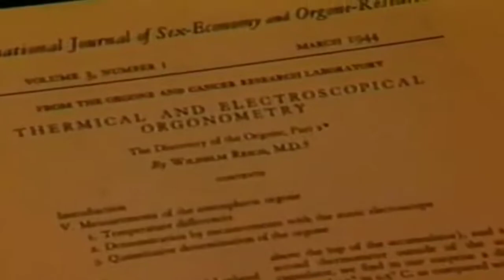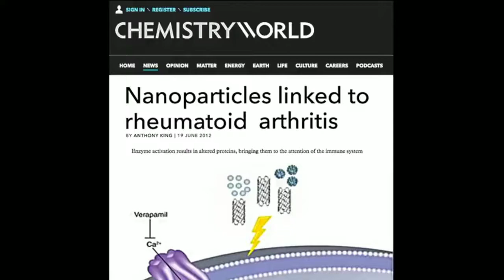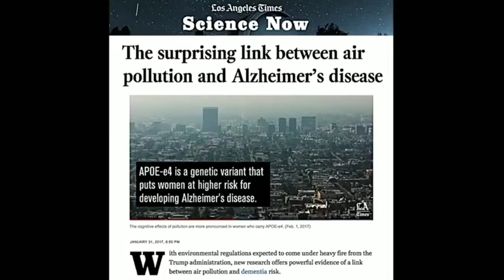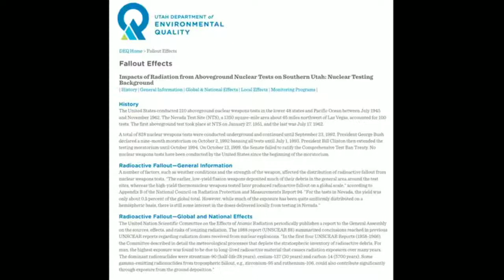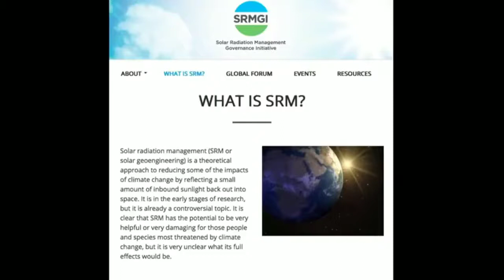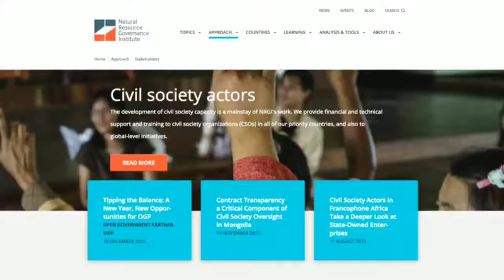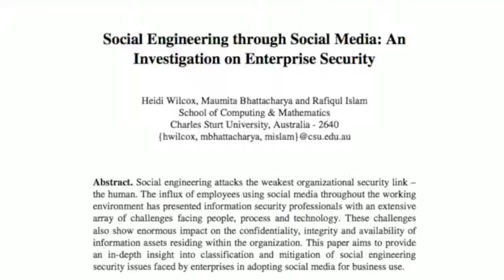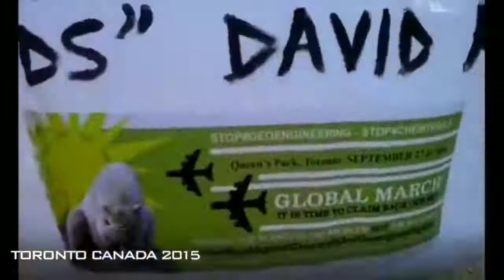What Are Chemtrails Learn the truth Now Part 3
Chemtrails are geo-engineered aerosols that contain toxic chemicals.

They are dangerous to our health and environment.

Elite bankers use chemtrails to destroy the soil and manipulate the weather.

They want to control the world and our food supply.

We need to stop the spraying now if we want to save our planet!

What are chemtrails?

If you look up in the sky, you might see the trails airplanes leave behind. We call them condensation trails or contrails. Jet engines spew out hot, humid air in the cold atmosphere. This process causes condensation that crystallizes into ice.

Contrails usually dissipate within seconds. Chemtrails differ from contrails. They're geo-engineered aerosols that contain toxic chemicals. White streaks often crisscross the sky as aircraft fly back and forth.

Chemtrails have nothing to do with the jet engine combustion process. Water samples of areas affected by chemtrails contain alarming levels of heavy metals. People under chemtrail attacks report respiratory and flu-like illness, mental confusion, and depression.

So who is spraying our skies?

Weather Modification Technology

Government agencies flat out deny that chemtrails exist. In one document the United States Government admits the existence of chemtrails.

There are also several patents relating to chemtrails and geoengineering. Government disinformation artists and the media join forces to dismiss chemtrails. Those who want to speak out about chemtrails and the global warming hoax get silenced.

So why would the government spray its citizens?

An elite group of people controls the world, not the government. If you follow the money, it takes you up the levels of a pyramid. At the bottom of this pyramid is ordinary people like you and me. Above us is the government. At the next level are the corporations.

Big banks loan money to them at special rates. Above the banks are national central banks, then international banks. At the top is the Bank for international settlements.

Our central banks are privately owned. Elite families like The Rothschilds, Rockefellers, and others still control it today. Central Banks are banking cartels, which control the governments of the world.

The secret agenda of the banking elite is nothing less than total global domination. What they want to create is a “New World Order.” The last thing they need to control is big agriculture and world trade.

There are several reasons the elite uses chemtrails. First, they spray our soils with toxins to prevent us from growing vegetables.They do this to break our independence.

Another function of chemtrails is to aid the weather manipulation technique called HAARP. Weather modification, or ‘geoengineering’ started in the first half of the 20th century.

HAARP Earthquake

HAARP has the capability for everything from weather manipulation, mind control and more.

Small independent farming collapses because of the extremes of weather. That is the reason why we see so much flooding, droughts, hurricanes, and earthquakes.

Eugenics

Another plan of the ruling elite is to eliminate the majority of the world’s population. Sterilization is one of the many evil ways they want to kill us.

Another way they try to wipe out the population is by using GMOs. They destroy our digestive system and cause allergies. Monsanto's bestseller herbicide Roundup is a health hazard. The World Health Organization warned that glyphosate in Roundup might cause cancer.

GMOS

Another use of GMOs is to destroy independent farming and take control of all food. The goal of this elite is to replace all crops with GMOs. Monsanto can patent seeds and own the rights to all vegetables.

They also have plants that can withstand aluminum, droughts, and floods. By manipulating the weather, they can stop their competition. In that way, farmers have to either sell their land or use GMOs.